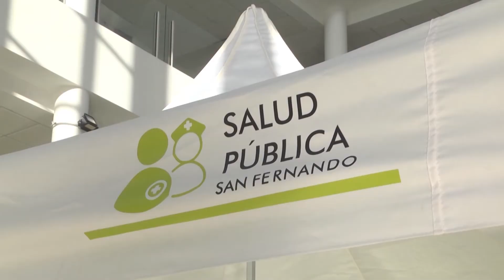“El Hospital Municipal me salvó la vida”: vecino fue dado de alta tras estar 2 meses internado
El sanfernandino Mario César Martínez, de 53 años, recibió el alta médica tras dos meses de internación y luego de someterse a una traqueotomía, en la Terapia Intensiva del Hospital San Cayetano creada de forma exclusiva para COVID-19.